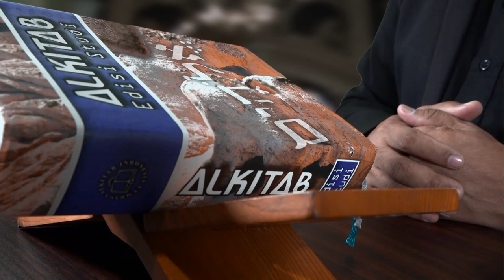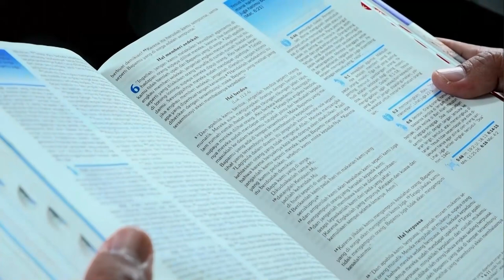TUHAN Penjaga Kita | Ps. Rusli Monoarfa & Istri | SG-1065, Sabtu, 04/11/2023